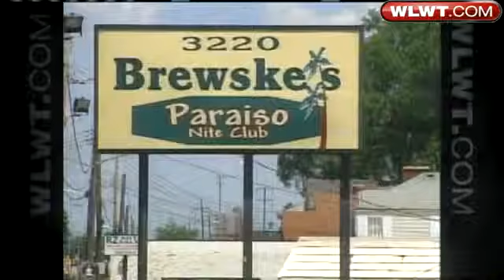Trial Begins For Accused Gang Member In Double Slaying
Witnesses take the stand in the trial of a man accused in a double slaying in Fairfield.